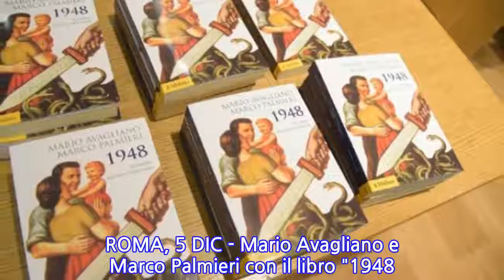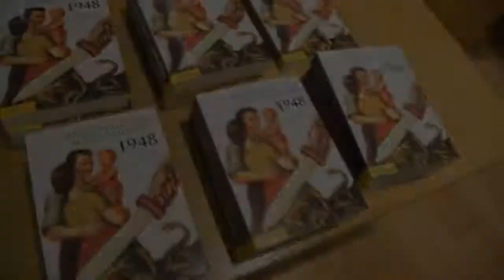FiuggiStoria a saggio Avagliano-Palmieri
ROMA, 5 DIC - Mario Avagliano e Marco Palmieri con il libro "1948. Gli italiani nell'anno della svolta" (Il Mulino, pp. 435 con ill., € 25,00, 2018) sono i vincitori della nona edizione del Premio FiuggiStoria per la saggistica. I riconoscimenti sono stati consegnati in una cerimonia presso la Biblioteca Militare Centrale dello Stato Maggiore dell'Esercito di Via XX Settembre a Roma. Il Premio è promosso dalla Fondazione "Giuseppe Levi-Pelloni" in collaborazione con il Comune di Fiuggi e con i patrocini del Senato della Repubblica, Camera dei Deputati e Presidenza della Regione Lazio. Questa edizione del Premio è stata dedicata allo storico Giuseppe Galasso, ricordato da Alfredo Arpaia, presidente della Lega Italiana dei Diritti dell'Uomo. 1948. Gli italiani nell'anno della svolta (il Mulino pp. 435 con ill. € 25,00) è un viaggio nel cuore di un anno decisivo della storia italiana.